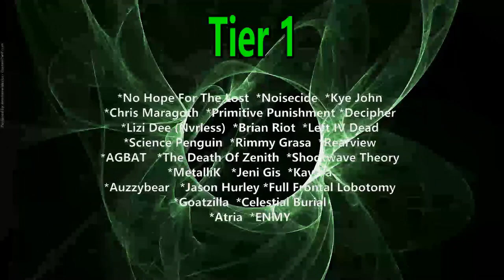Band-Maid - Forward (Reaction) ACOUSTIC VERSION